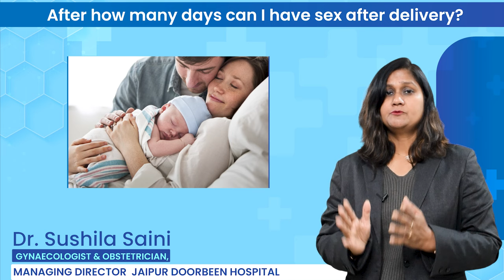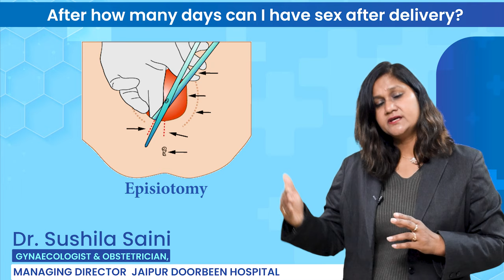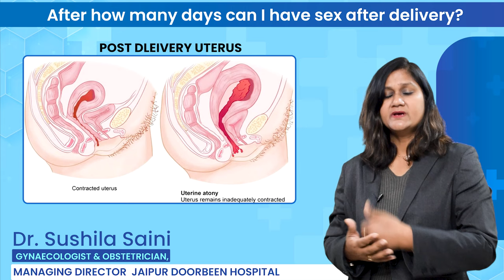नार्मल डिलीवरी के बाद शारीरिक संबंध(सेक्स) कब बनाये? Sex After Pregnancy | Dr Sushila Saini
डिलीवरी के बाद कितने दिन के बाद सेक्स कर सकते है ? या इंटरकोर्स या सम्भोग कर सकते है !

डिलीवरी के बाद हमारी पर्सनल लाइफ कण रिज्यूम (शुरू) होगी

जैसे हम पहले रहते थे वैसे लाइफस्टाइल कब शुरू कर सकते है

डिलीवरी के बाद बॉडी मे होने वाले बदलाव और सावधानियां

कैसे मैनेज करें अपनी पर्सनल स्पेस बचे के साथ